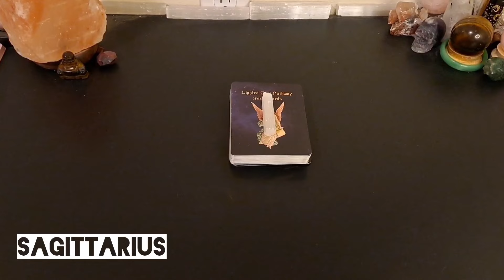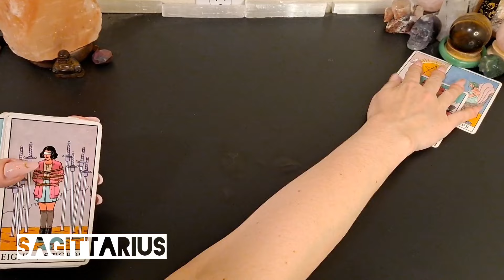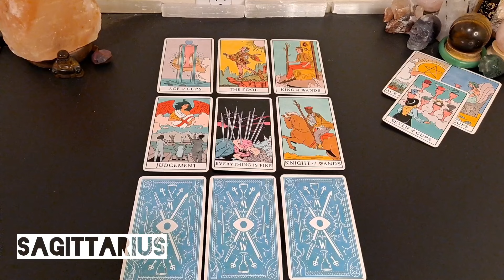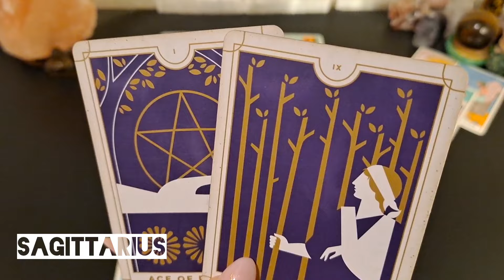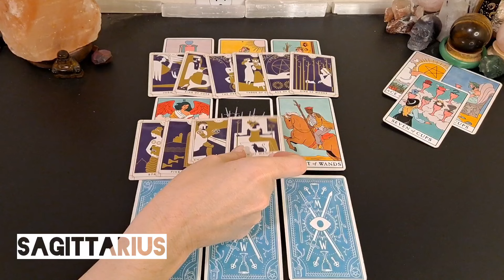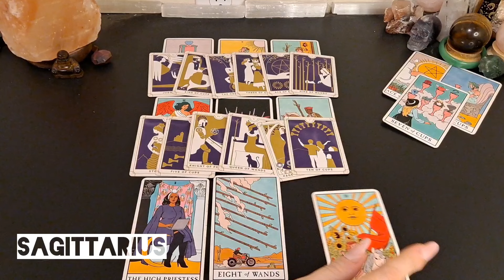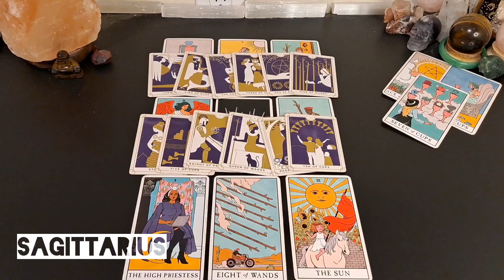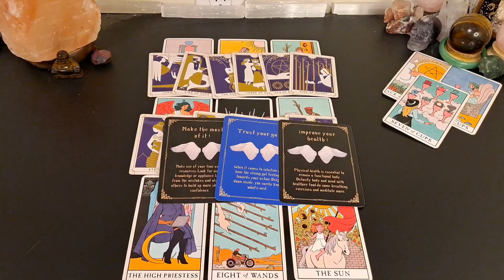♐️ Sagittarius | A fear of getting your heart broken again